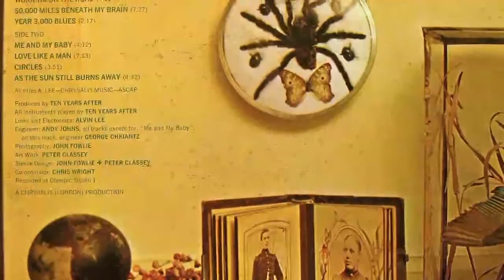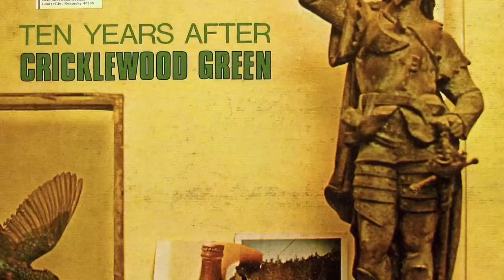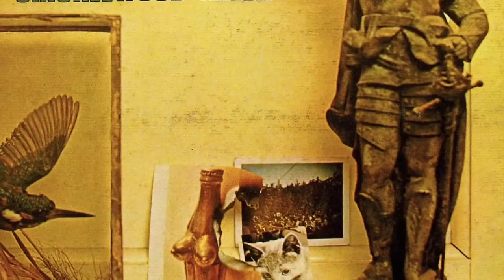Ten Years After - "Circles"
Record album released in 1970.   Deram  DES-18038.